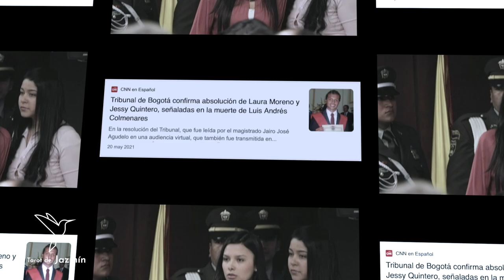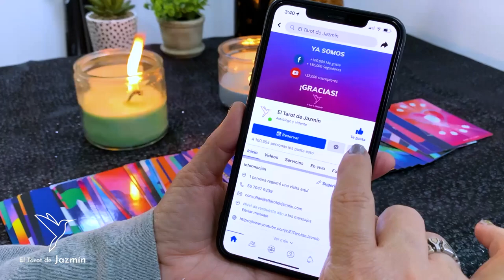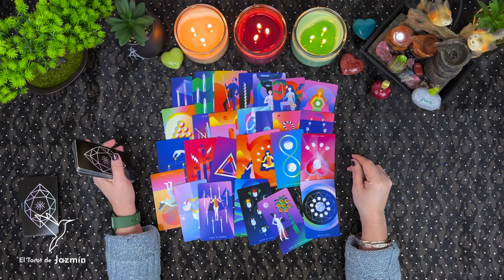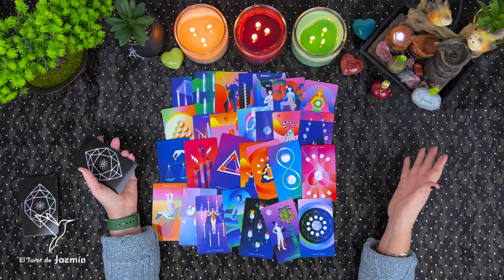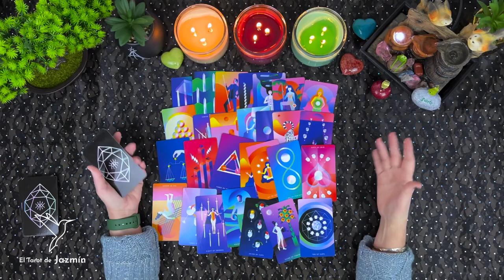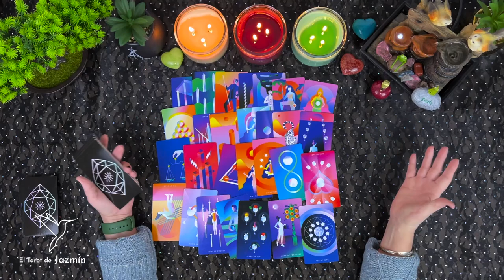La verdad del caso Colmenares | El Tarot Responde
En este vídeo consulto con el Tarot la verdad sobre el caso Colmenares